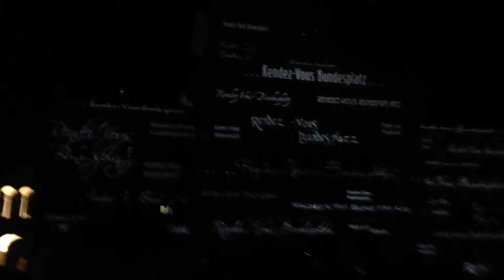Buổi chiếu đèn toà nhà quốc hội Thuỵ Sĩ 11/2014 P5